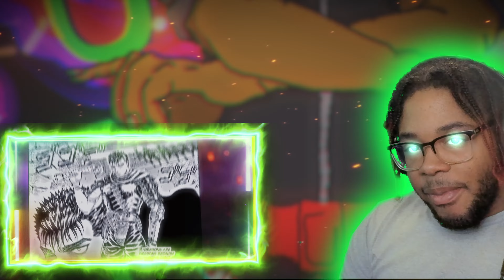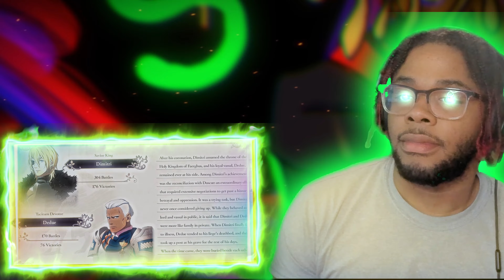Guts Vs WHO??-Guts VS Dimitri (Berserk VS Fire Emblem) | DEATH BATTLE! Reaction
In this death battle, we pitted the guts of Berserk against the might of Fire Emblem. See who comes out on top in this epic clash of titans!

If you're a fan of video game violence, then you won't want to miss this epic clash of guts and titans! In this battle, we pitted the guts of Berserk against the might of Fire Emblem. Will the power of Guts be enough to overcome the might of Fire Emblem? Watch and find out!
Let's get to 1,000 Gang

My Instagram (To see my arts and crafts lol)